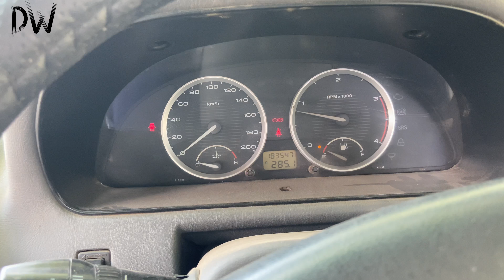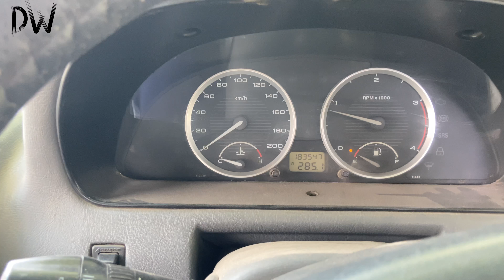पुरानी कार ख़रीदने से पहले किन किन बातों का धियान रखें l How to buy used car ( Secondhand car) DW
How to buy used car ( Secondhand car) पुरानी कार केसे ख़रीदने से पहले किन किन बातों का धियान रखें

Es channel pr aap ko car se related sbhi trh ki knowledge milti rhegi vo bhi aap ki apni language Hindi main Es try ki knowledge vali vedio dekhne ke liye @distinctwheels ho subscribe kre or apne sbhi
Friends ko share kre or Distinctwheels ko follow kre Social media K Sabi platform per Instagram Facebook or Hamari website hai aap us pr bhi jakr hindi main pd sukte h ❤️